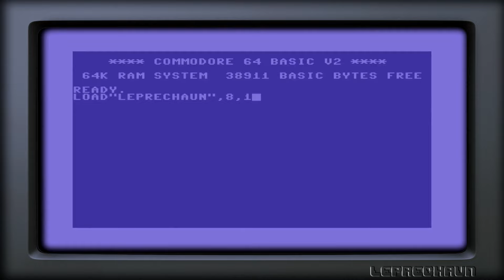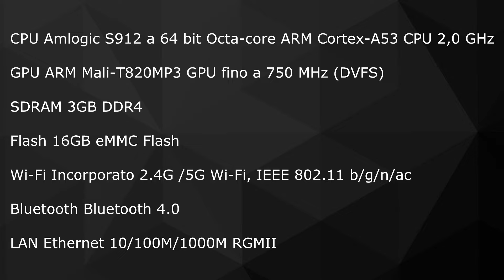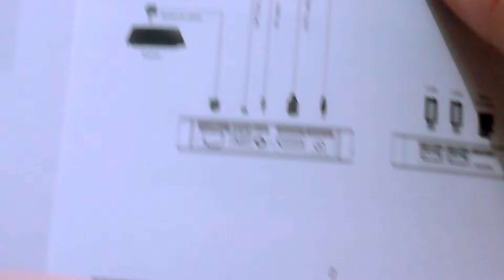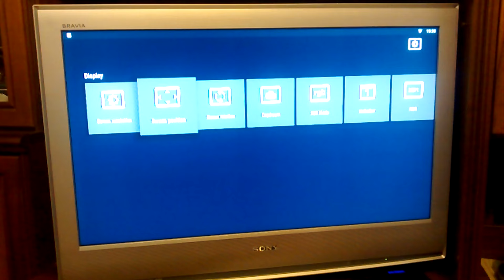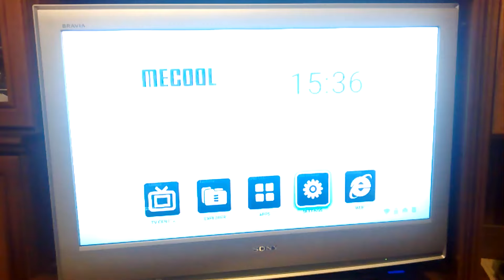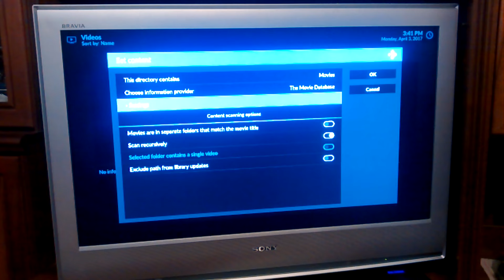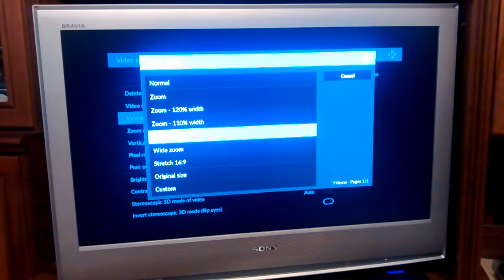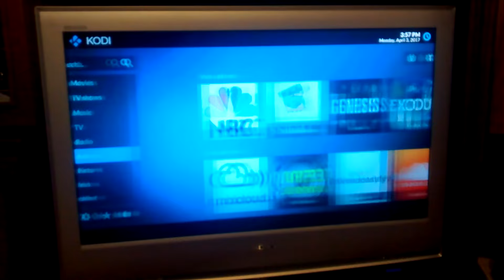[RECENSIONE] MECOOL BB2 PRO banggood.com - ITA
UPDATE:
Per lo streaming scaricate il plugin per kodi stream ondemand:

Successivamente ho provato anche lo stream con Miracast, funziona perfettamente e senza alcun problema.
Purtroppo non ho potuto filmarlo in quando usavo proprio il telefono per registrare.